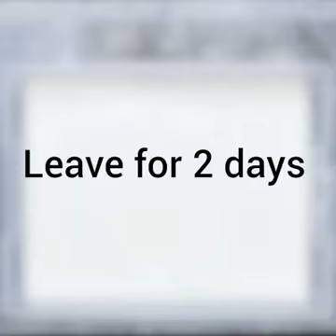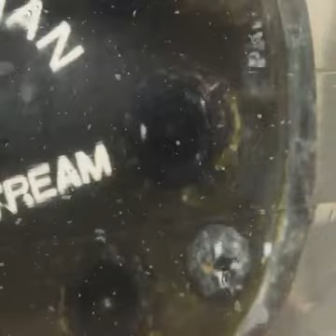Brighten up your day with these 5 surprising hacks!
lifestyle hack